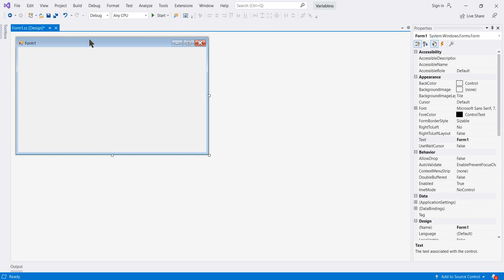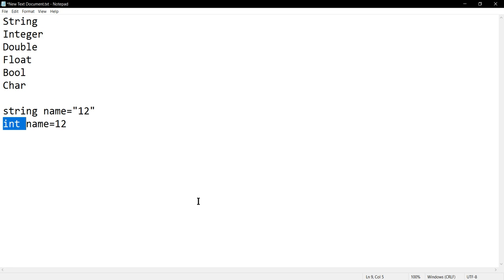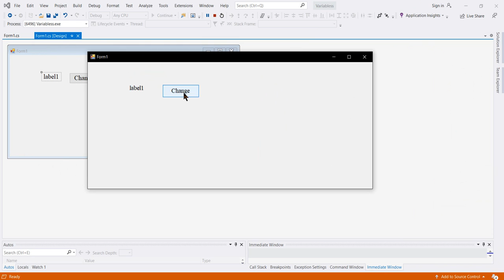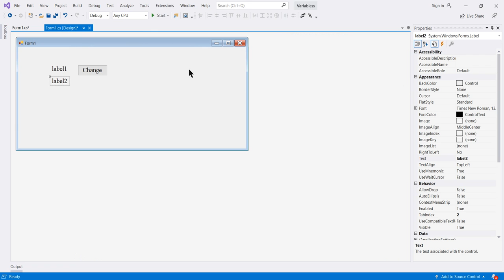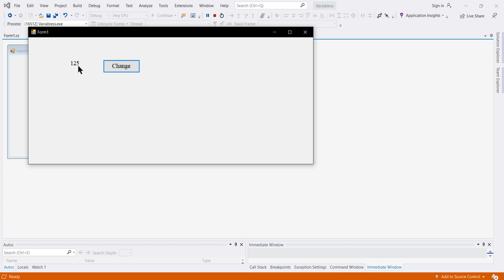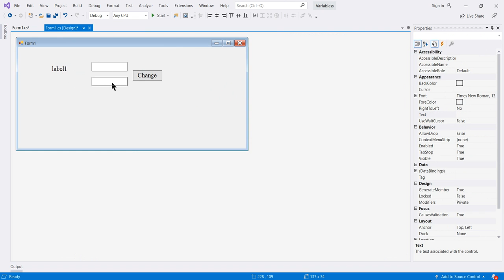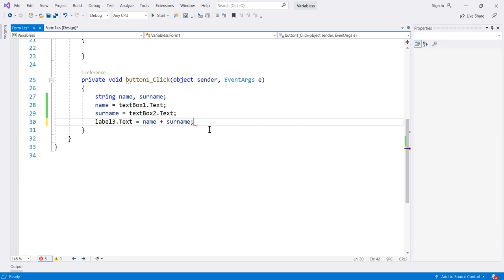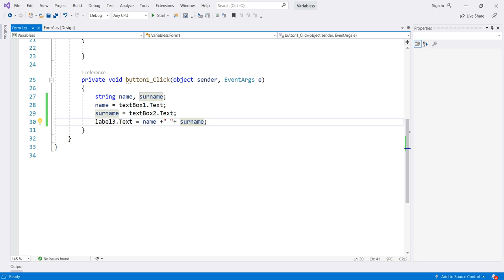C# Dərs-9 (Dəyişənlər və String verilən tipi) ORXAN MƏMMƏDOV